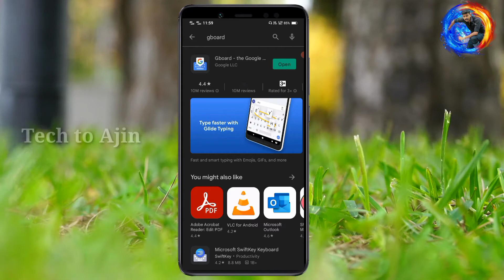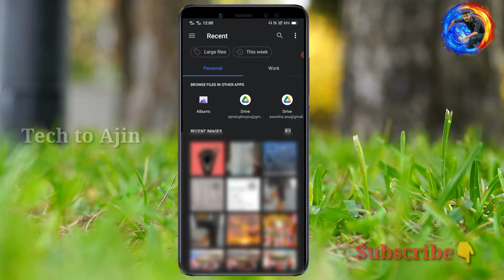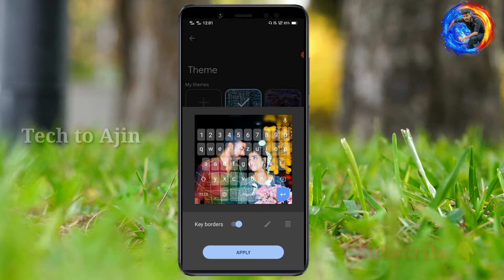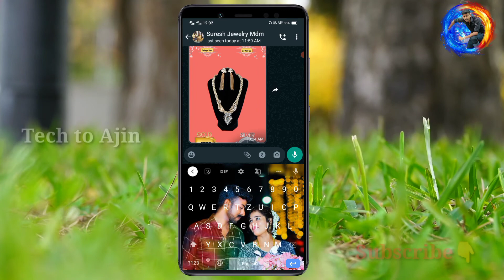Keyboard theme tricks | Best keyboard tricks | Tech to Ajin | Tamil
Tech to Ajin whatsapp channel link✅

@Tech to Ajin
My wife vlog channel

அன்பார்ந்த tech to Ajin  நண்பர்களே வணக்கம்...

Content created by : Ajin Singh M L

  இப்படி பல பயனுள்ள வீடியோக்கள் உங்களுக்காக நமது Tech to Ajin சேனலில் காத்திருக்கிறது. காண தவறாதீர்கள் 👍👍👍